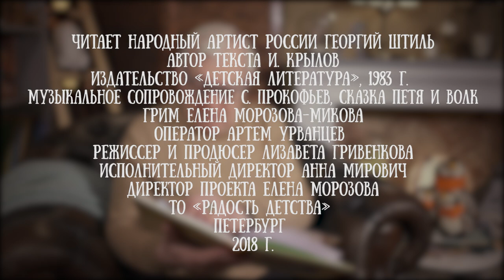Георгий Штиль читает басню "Щука и кот" Ивана Крылова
Георгий Штиль — советский и российский актёр театра и кино, народный артист России. Актер театра БДТ имени Г. А. Товстоногова.